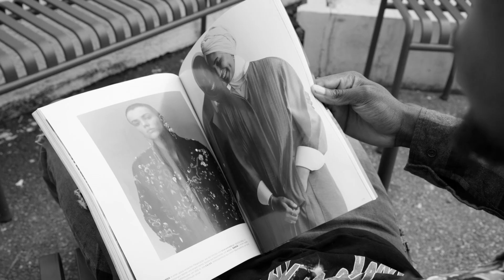VOGUE | Playboi Carti - "R.I.P." (Dance Movie)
VOGUE
A Dance Movie by Munichgotsauce (@mgs.munichgotsauce)

Song: Playboi Carti - R.I.P.

Filmed by @alextaylorfactory
Edited by @alextaylorfactory

Creative Director: Ahmed Tintini-Assafou (@ahmedtintini) & Marvin Appiah Korang (@futuristix_)